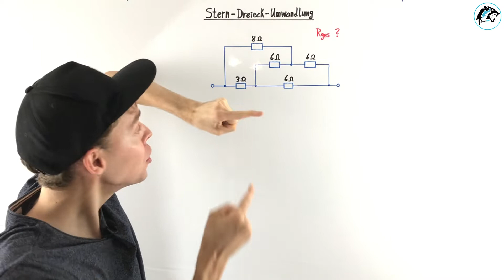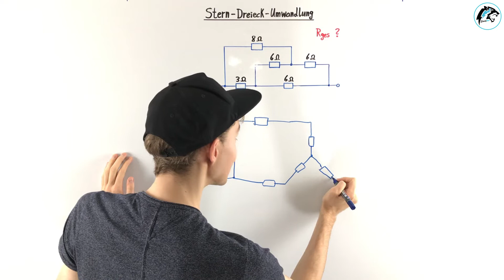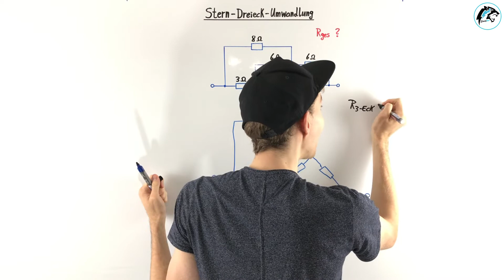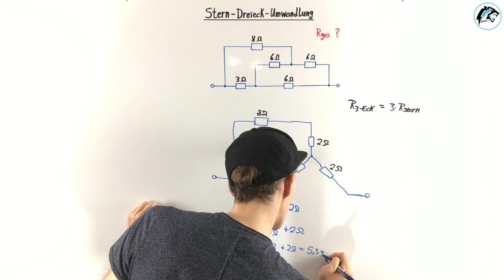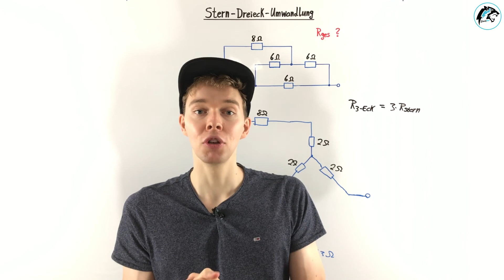Stern-Dreieck-Umwandlung | (Übungsaufgabe)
In diesem Tutorial rechne ich eine Übungsaufgabe zur Stern-Dreieck-Umwandlung vor. Wichtig ist hierbei die Umrechnung der Impedanzen, um die Berechnung der Gesamtimpedanz eines Widerstandsnetzwerks.

Bildquelle im Thumbnail:
Stefan Schenke, 6. Mai. 2022, Skript Grundlagen der Elektrotechnik (Teil 1) - persönliche Empfehlung! URL